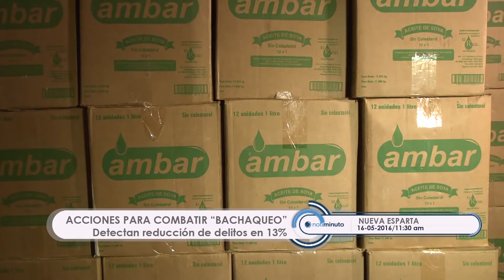Incrementan acciones para combatir a los “bachaqueros”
Presumen que las personas que se dedican a la venta ilegal de productos regulados, funcionan como bandas